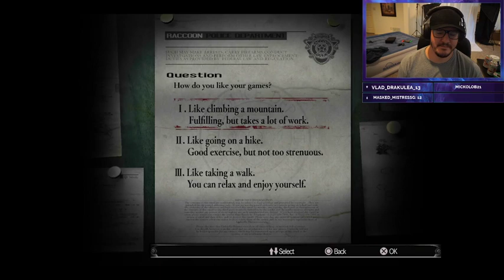Resident Evil HD Remake (Buff Cat Speed Run)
My First Speed Run in over a few years with Resident Evil HD remake on the PS4

00:00-0:59 Intro
48:09-48:35 Yawn Attic
52:37-53:23 Crimson Head Prototype
1:25:47-1:27:00 Neptune
1:57:09-1:57:28 Plant 42
2:51:24-2:52:02 Black Tiger
3:18:53-3:19:30 Lisa Trevor
3:46:59-3:47:31 Tyrant Labortatory
3:53:20-3:56:00 Tyrant Rooftop